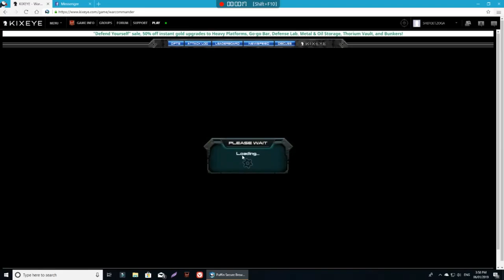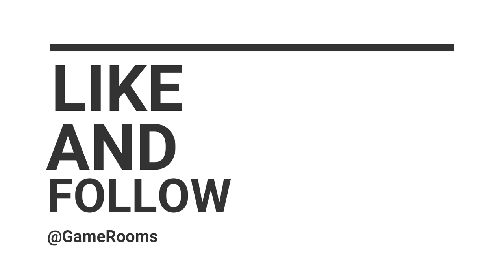War Commander Pinoy Sec-1